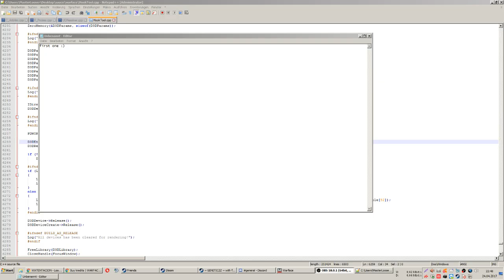Worlds Best Unboxer!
this channel is deprecated. new videos/streams on this channel u mad? ez pink AK, 2bad the ak sucks ass xD